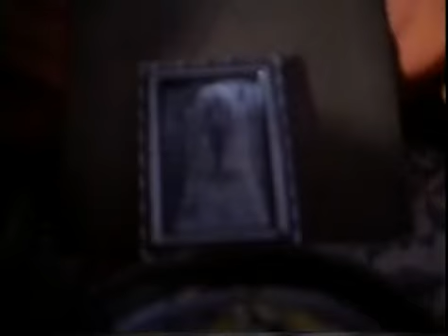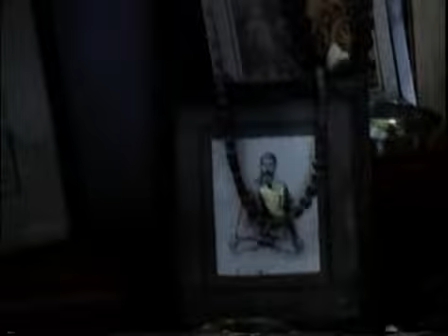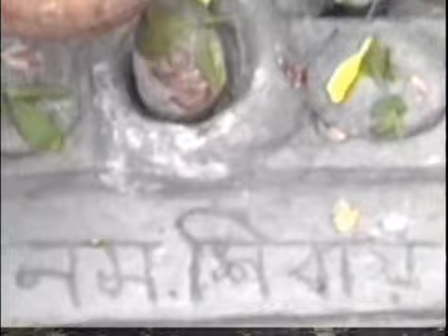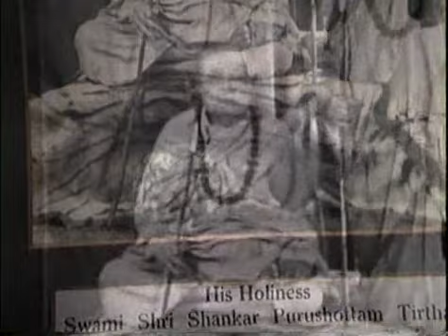Swamiji's India Trip part 13: End of trip in Siddhayogashram Varanasi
My first trip to Himalayas in 1990. The end of the 13-part series. More of the Siddhayogashram Varanasi